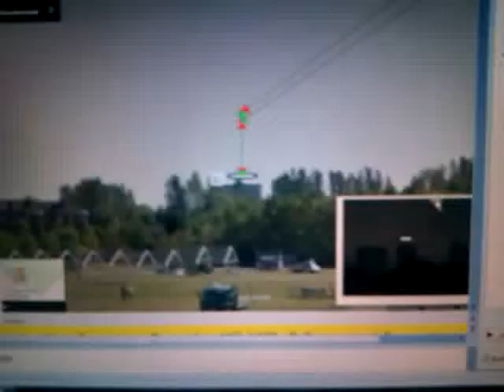Dec 11th mock reconstruction 1999